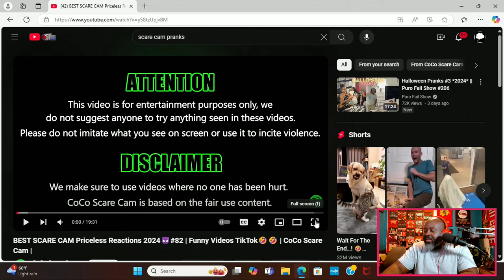Inconspicuous Thoughts reacts to BEST SCARE CAM Priceless Reactions 2024😈#82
Inconspicuous Thoughts Reactions to BEST SCARE CAM Priceless Reactions 2024😈#82 | Funny Videos TikTok🤣🤣. Happy Halloween peeps!